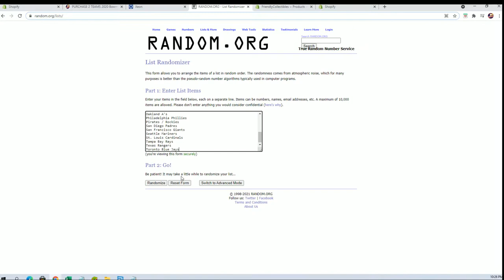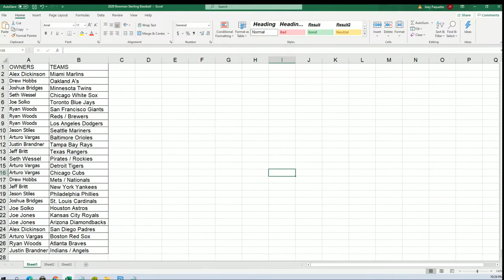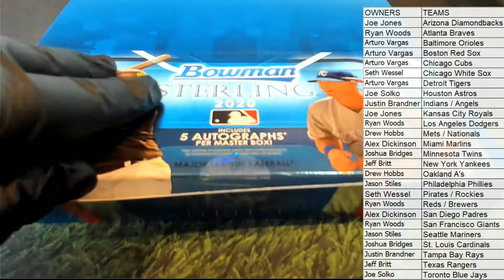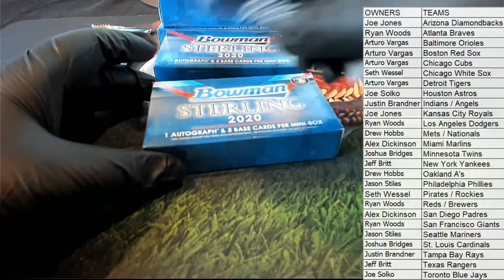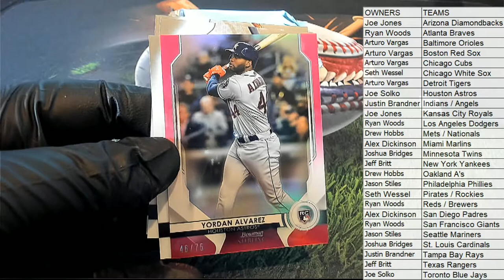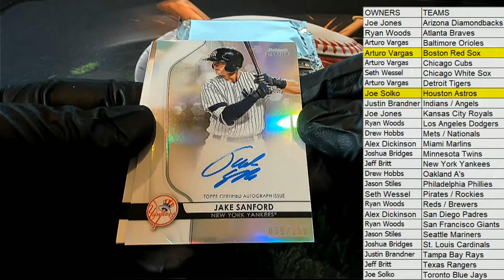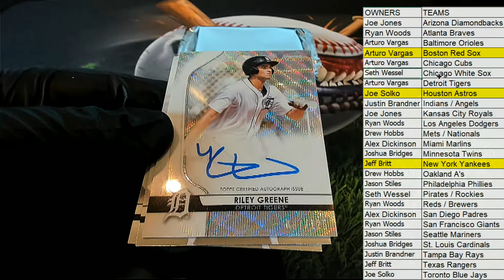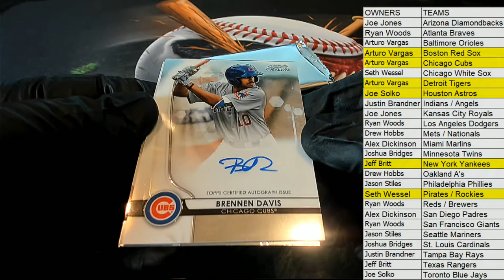2020 Bowman Sterling Baseball ID 20BOWSTERL293